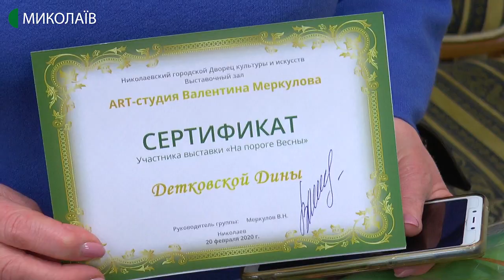У Миколаєві відкрилась художня виставка “На порозі весни”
Виставка під назвою “На порозі весни” відкрилась у Муніципальній виставковій залі Миколаївського міського палацу культури і мистецтв. Представлені полотна художника Валентина Меркулова та його учнів .

Авторка - Марина Маліна, операторка - Юлія Філімон.